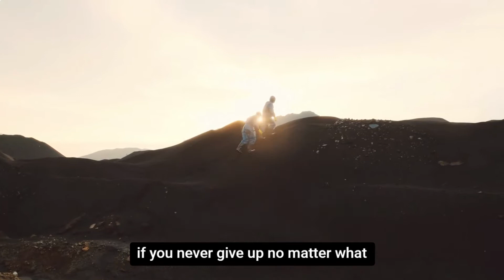The Guarantee of Not Quitting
Quitting will not ensure that you achieve your objectives.

“Pain is temporary,” stated Lance Armstrong. Quitting lasts a lifetime.”

Life is not simple, and you will encounter numerous situations that may cause you tension and anxiety.

But, no matter how bad things are right now, you must pull yourself up and remain calm and optimistic.